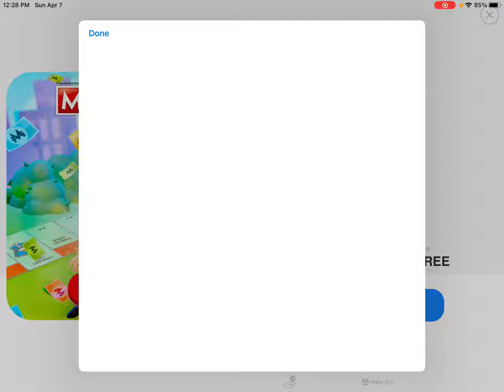GENERAL AUDIENCE Playing Angry Birds 2 while talking READ DESCRIPTION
0:00 intro
1:00 gameplay
19:35 outro